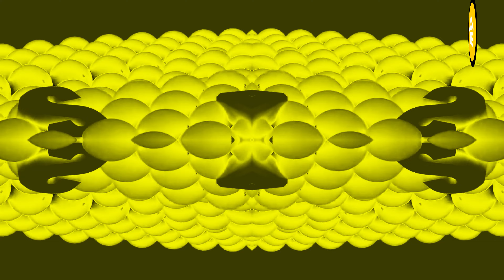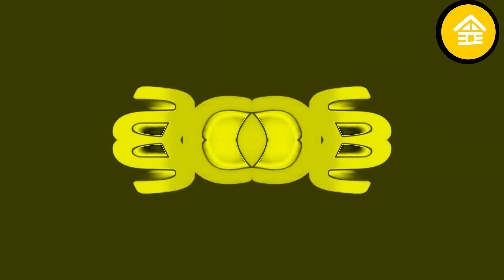CHORDED + G MAJOR 47 EFFECT - Team Bahay 2.0 SUPER COOL Audio Visual Effects EDIT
G Major Video Edit for 12/08/2021
Effects Used: CHORDED + G MAJOR 47
Clips in the Video: Gummy Bear Klasky Csupo Pinkfong Pingu Spongebob Minions Among Us  Pewdiepie Nickelodeon and many more

Timeline
00:00 - Intro
00:05 - Name of Requester
00:08 - Normal
03:51 - 2x Faster
05:43 - Reverse Normal

Thanks!